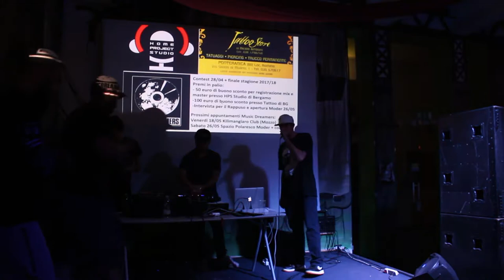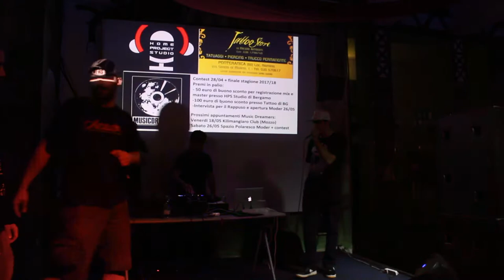Spareggio Pirah v.s. Dokill - Contest 28 Aprile 2018 Spazio Polaresco Bergamo by Music Dreamers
Pirah